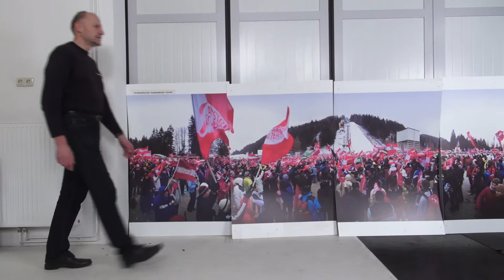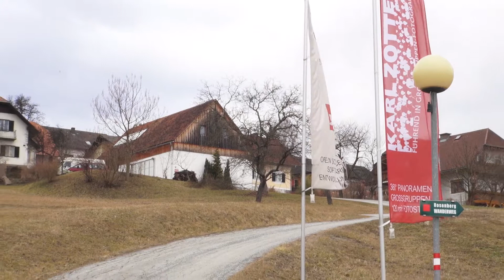Foto Zotter Film.mp4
Fotografenmeister Karl Zotter aus Pischelsdorf in der Steiermark